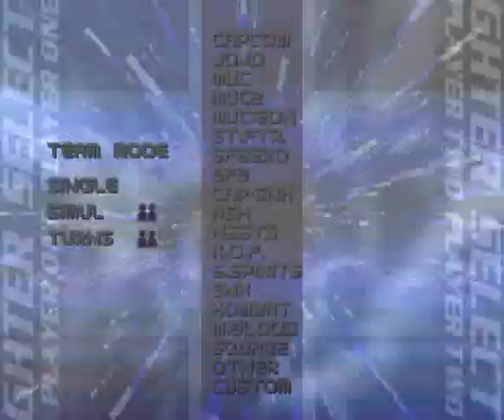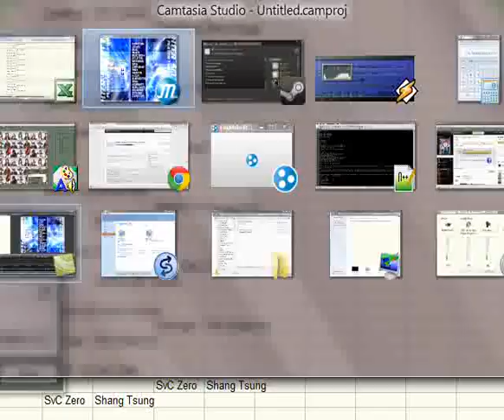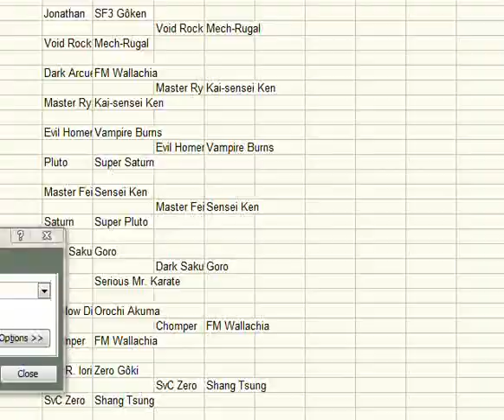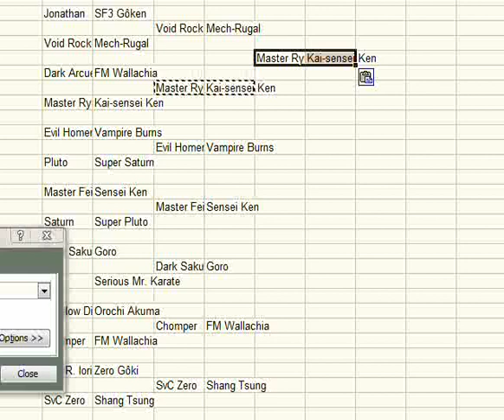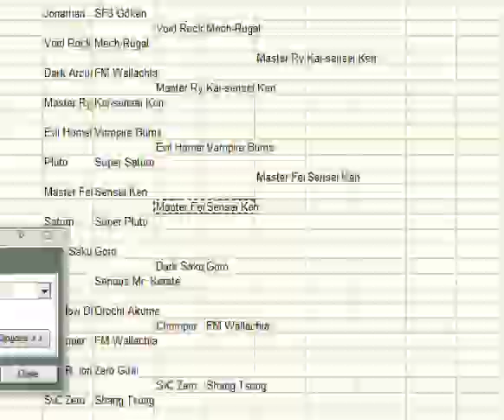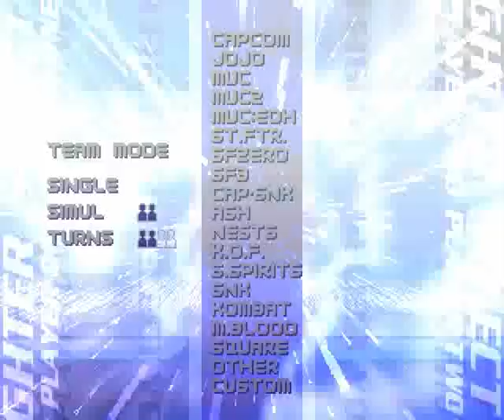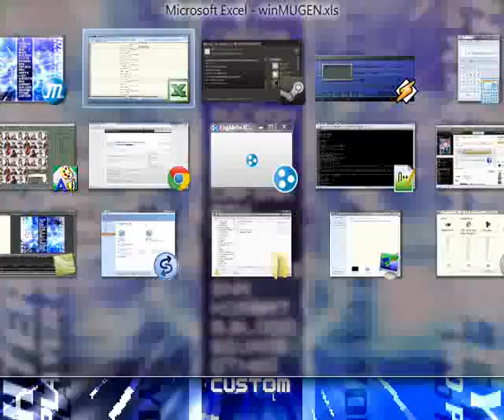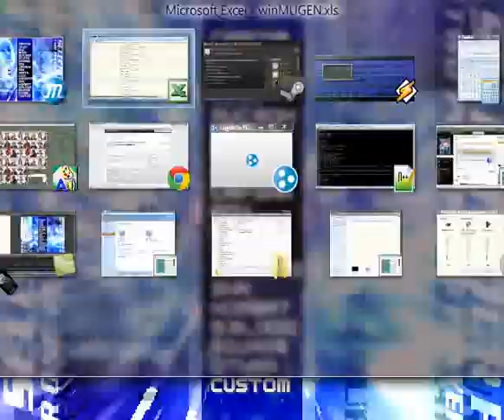MUGEN AI Doubles - Boss Tourney: Round 2, part 3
The action's starting to heat up!